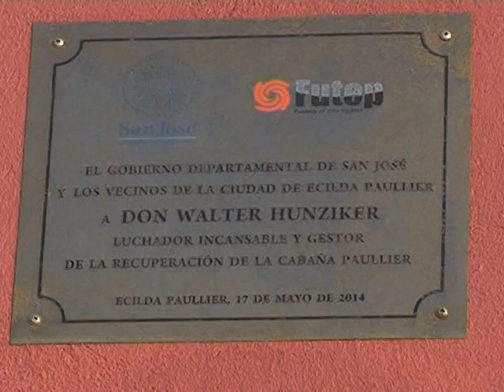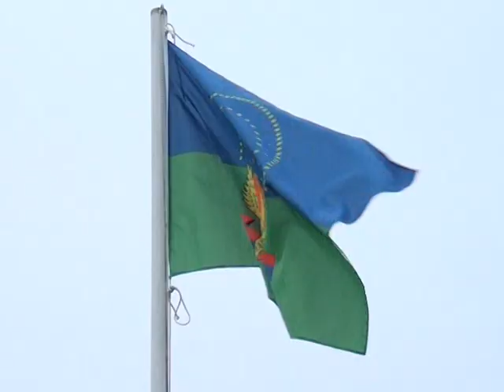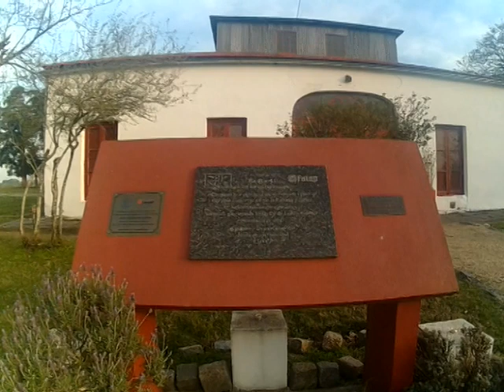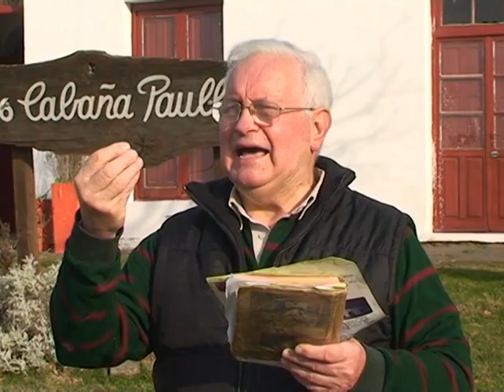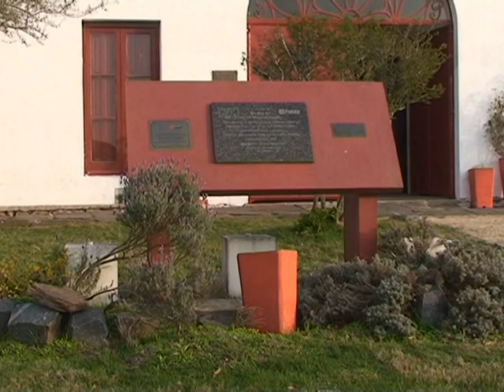77 Cabaña Paullier 01